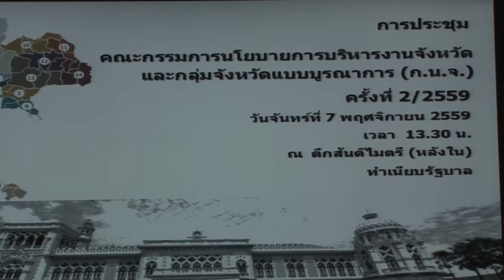นายกรัฐมนตรีเป็นประธานการประชุม (ก.น.จ.) ครั้งที่ ๒/๒๕๕๙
นายกรัฐมนตรีเป็นประธานการประชุมคณะกรรมการนโยบายการบริหารงานจังหวัดและกลุ่มจังหวัดแบบบูรณาการ (ก.น.จ.) ครั้งที่ ๒/๒๕๕๙ ณ ตึกสันติไมตรี ทำเนียบรัฐบาล วันที่ ๗ พฤศจิกายน ๒๕๕๙